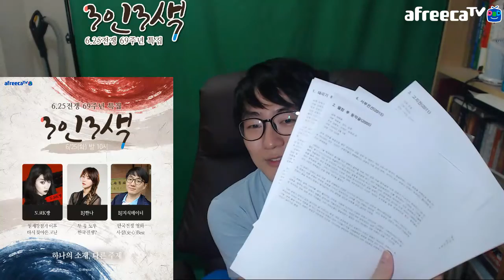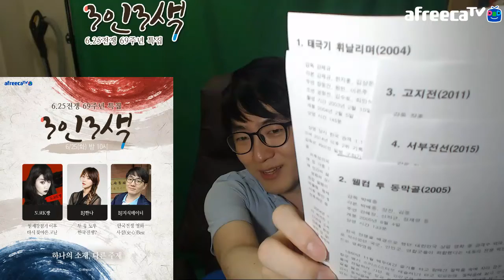한국 전쟁과 🇰🇷 영화 1부 🎬 웰컴 투 동막골, 서부전선, 고지전 | 지테TV 사심 史心 역사 147화 1부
사심 史心 역사 최초로 아프리카TV의 공식 테마 주제를 통해 진행되었던 방송. 한국 전쟁 69주년을 맞이해서 한국 전쟁을 배경으로 다뤘던 영화 4편을 골라서 이야기를 해 봤어요.

1부에서는 웰컴 투 동막골(2005), 서부전선(2015), 고지전(2011)을 중심으로 이야기했어요. 동막골을 제외하고는 흥행에 실패했던 영화들이라 알려져있는 정보도 적고, 동막골과 서부전선은 실제로 일어난 사건을 재구성한 영화는 아니라서 3편의 영화가 1시간 안에 묶여서 1부가 됐네요.

※ 아프리카TV 학습 공식 테마 이슈 지원을 받아서 진행된 방송이에요.